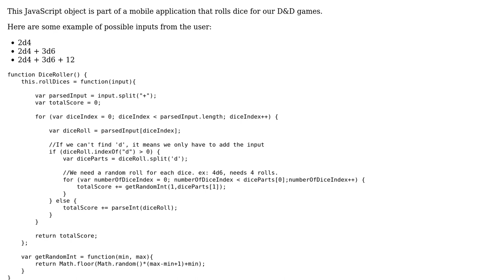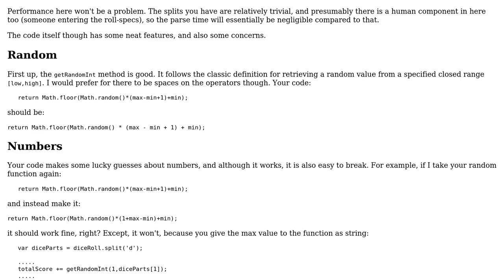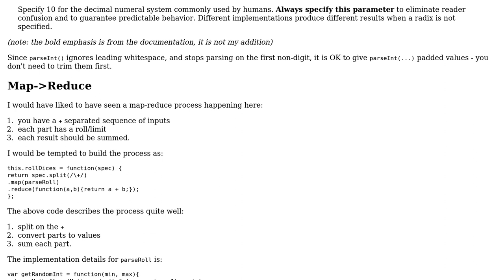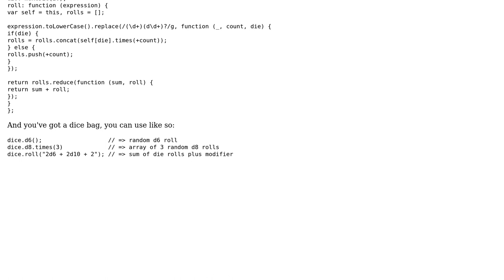Code Review: D&D dice rolling app (2 Solutions!!)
Code Review: D&D dice rolling app

With thanks & praise to God, and with thanks to the many people who have made this project possible! | Content (except music & images) licensed under CC BY-SA | Music | Images & others | With thanks to user RubberDuck user rolfl user IEatBagels user Flambino and the Stack Exchange Network Trademarks are property of their respective owners. You are responsible for your own actions.